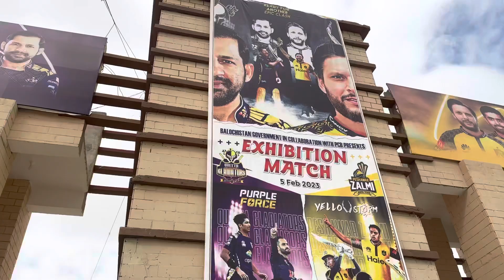PSL 2023 Exhibition match Quetta vs Peshawar at bugti stadium Quetta || Arsalan sohail Vlogs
Psl quetta vs peshawar